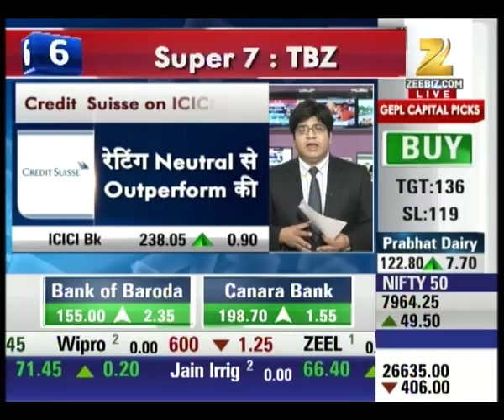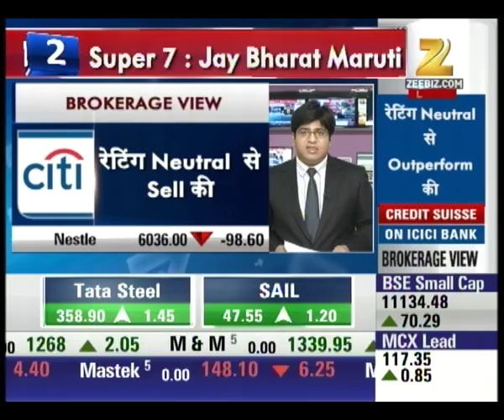Brokerage house view on Bajaj Finance : First Trade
The Credit Suisse rates Bajaj Finance from Neutral to outperform.

Watch complete news story of First Trade and stay updated with the latest trends and statistics of stock market, share market and commodity market!